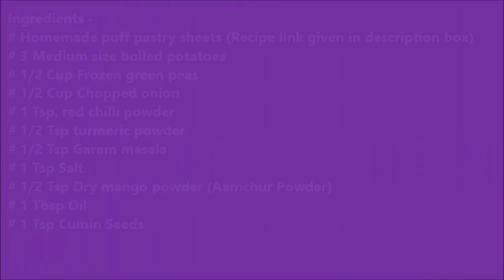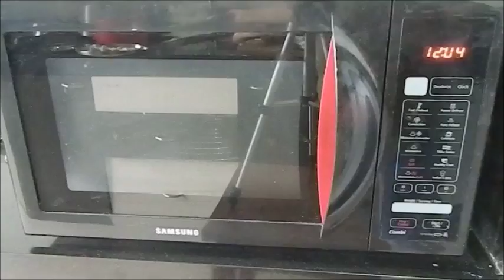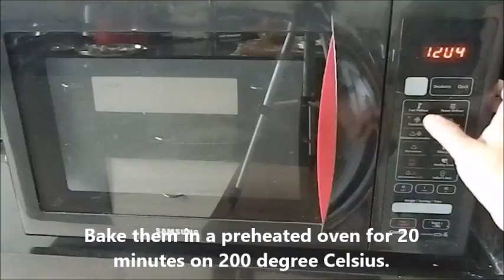Indian Bakery Style veg Puff With Homemade Puff Pastry Sheets |Food Connection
Stuffed Puff pastries are one of the most popular snack item in Indian Bakeries.
These masala puff pasties are made with homemade sheets. They are crispy, crunchy and flaky.
Ingredients -

3 Medium size boiled potatoes

1/2 Cup Frozen green peas

1/2 Cup Chopped onion

1 Tsp. red chilli powder

1/2 Tsp turmeric powder

1/2 Tsp Garam masala

1 Tsp Salt

1/2 Tsp Dry mango powder (Aamchur Powder)

1 Tbsp Oil

1 Tsp Cumin Seeds